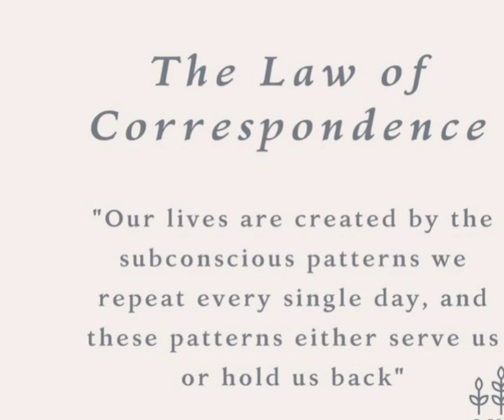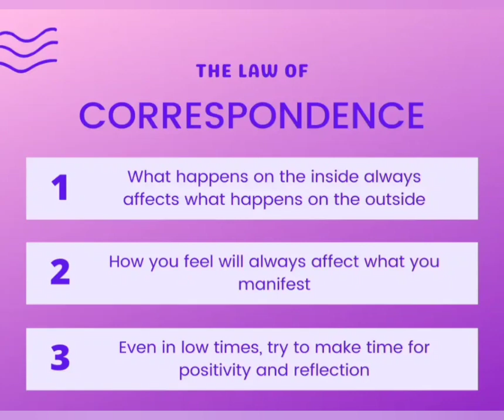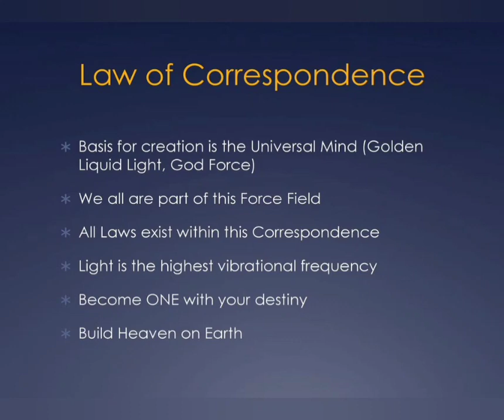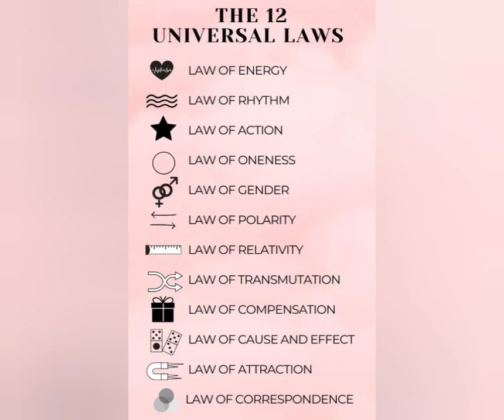பிரபஞ்ச விதிகளுள் Part :4 Law of Correspondence As Above so Below (கண்ணாடியில் பிரதிபலிப்பு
பிரபஞ்ச விதிகளுள் Part :4 Law of Correspondence As Above so Below  ( கண்ணாடியில் பிரதிபலிப்பு  )AR Motivational Life

Hello every one i'm Ananthi Ramesh  Writing Blogs is my passion & B.A English Lit And Aroma Therpiest and Perfumist

அடுத்த முயற்சி - YOUTUBE

i just want to put a try here i hope i can reach many people and i try to give my best in this channel
1. குட்டிக் கதைகள் - Motivational Stories (mostly from my book)
2. வரலாற்றுக் கதைகள் - History
|"AR"|Motivational Story
புத்தர் சிறுகதை தானம்| தானம் அதன் செல்வத்தில் அளவிட முடியாது, அன்பினால் மட்டுமே அவற்றை அளவிட முடியும்|"AR" Motivational story
i like to interact with people as i was in customer relationship office in a travel company i like to talk with peoples
so this channel will help me to reach more like minded people like me
if you have any suggestion please let me know
Always welcome my channel door always open for everyone
புத்தர் தமிழ் சிறுகதை நிகழ்காலத்தில் வாழ்க|"AR"|Motivational Story
 நான் நிகழ்காலத்தில் வாழ்கிறேன்
 கடந்த காலத்தைப் பற்றியோ
எதிர்காலத்தைப் பற்றியோ கவலைப்படுவதில்லை
Tamil Motivational Short Stories  உங்களிடம் உள்ளதை வைத்து தொடங்குங்கள்  |"AR"|Motivational Story

ar_youtube_channel
"Keyword"
Stories,tamilshortstories,motivationalstories,tamilmotivationalstories,

Credits
video Credit : Video Guru Free Video maker Not paid

 all contents provided by This Channel is meant for EDUCATIONAL AND AWARENESS PURPOSE only.

1. The Law of Divine Oneness
2. Law of Energy or Vibration
3. The Law of Action
4. The Law of Correspondence
5. Law of Cause and Effect
6. The Law of Compensation
7. Law of Attraction
8. Law of Perpetual Transmutation of Energy
9. Law of Relativity
10. Law of Polarity
11. Law of Rhythm
12. Law of Gender

Law of attraction technique in tamil and other laws explained short and sweet.12 laws in tamil universal laws tamil Loa tamil.